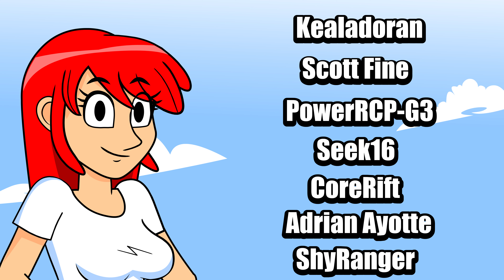The Loudest Halloween: The Costumes Become Real!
Happy Halloween! ^^

Voice acting by

MacStar